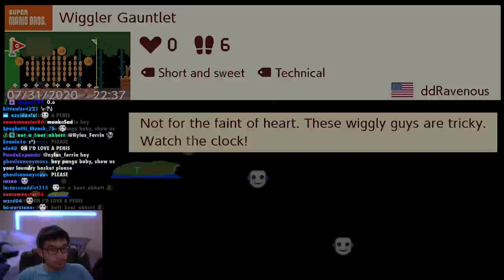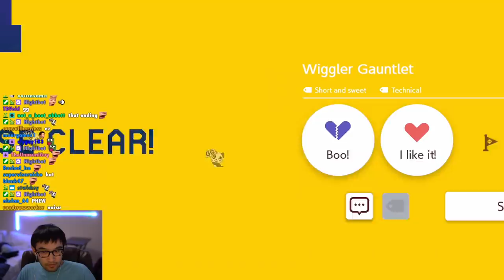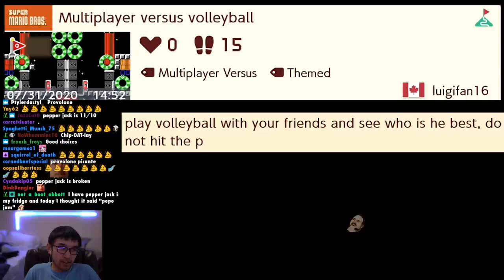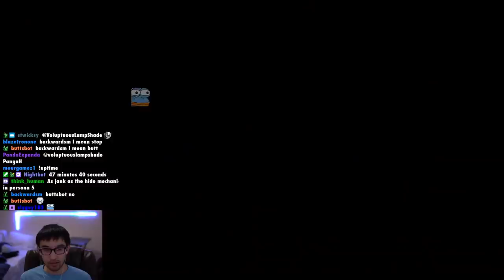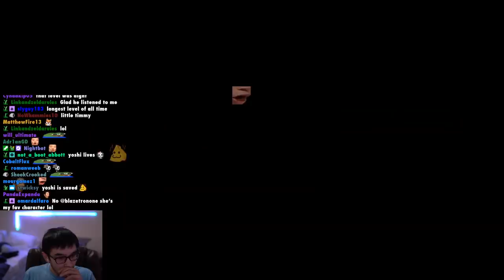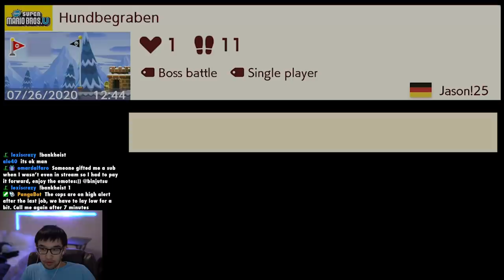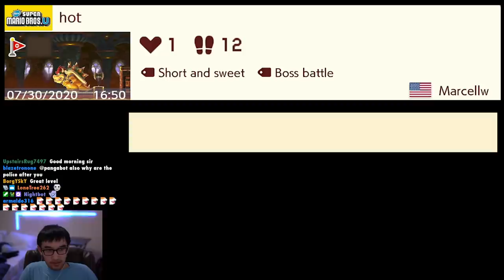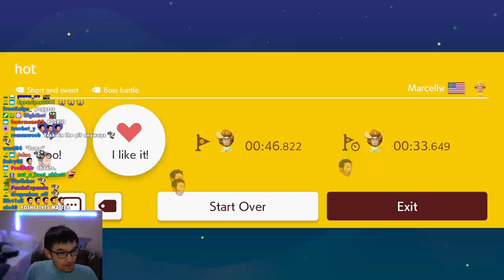EXPOSING THE DEV SHORTCUTS in these UNCLEARED Levels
Had a lot more difficult finding decent quality uncleared levels. Instead, I just found a few with dev routes at the beginning of the level smh.